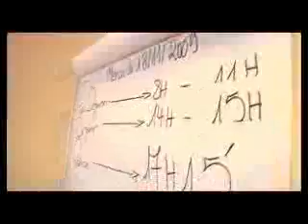Reportage canal+ qualification Algerie Egypte au Soudan.avi.avi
3eme reportage de Canal _ Algérie au Mondial Egypte au Tribunal مبروك الجزائر.wmv